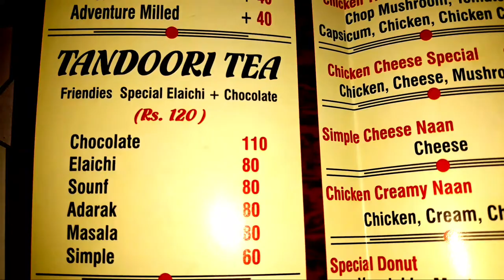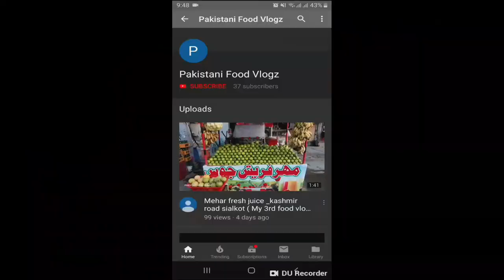Tandoori Chai|FRiEnDies CaFe《cantonment PlaZa sialkot Cantt